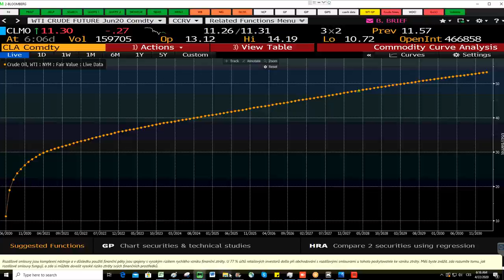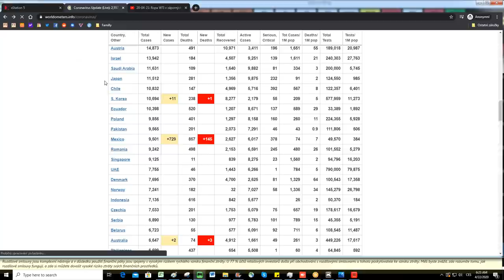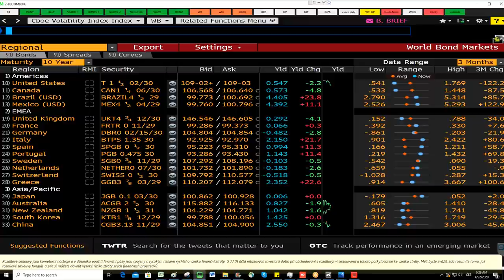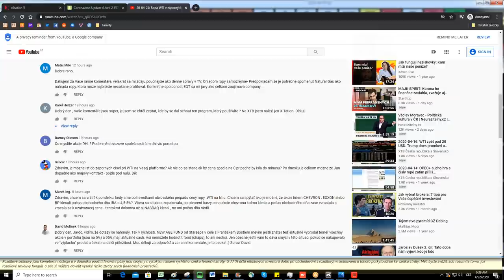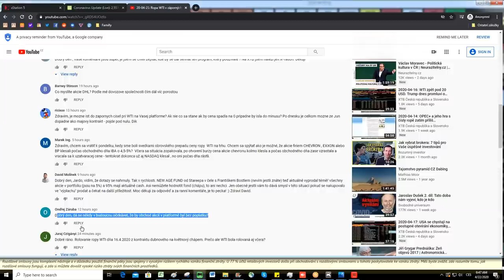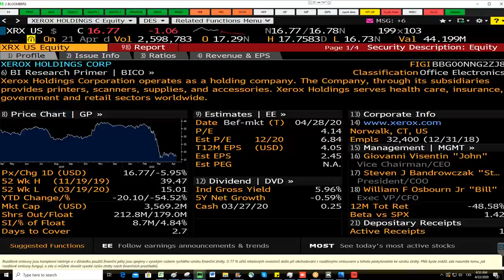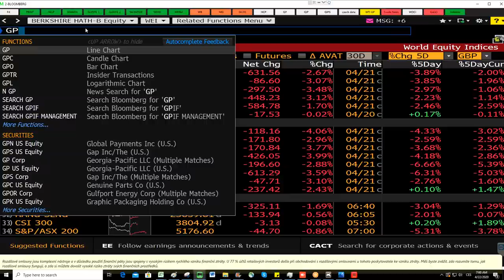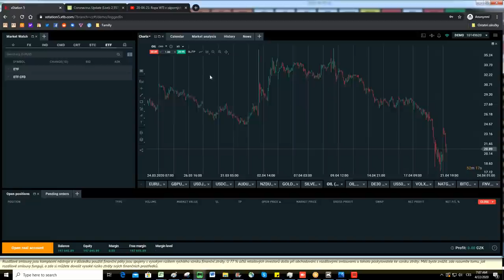2020-04-22: Situace na trhu s ropou začala doléhat i na indexy, mimořádný rollover na WTI